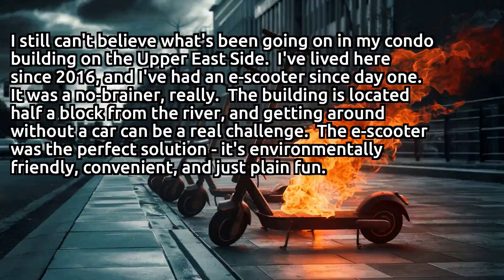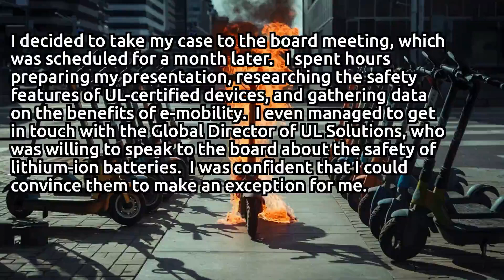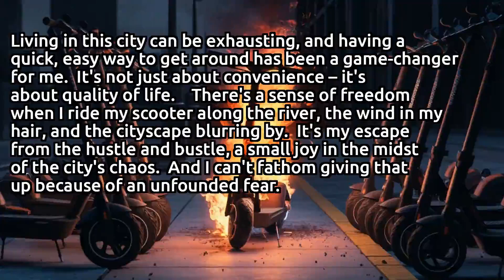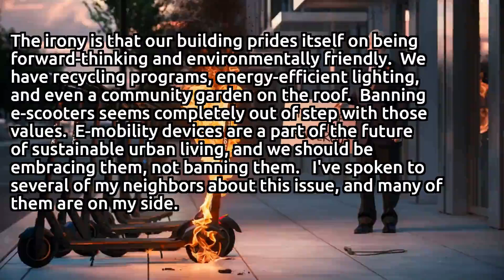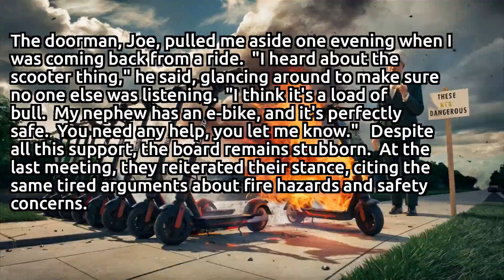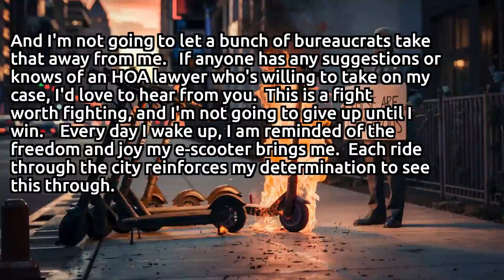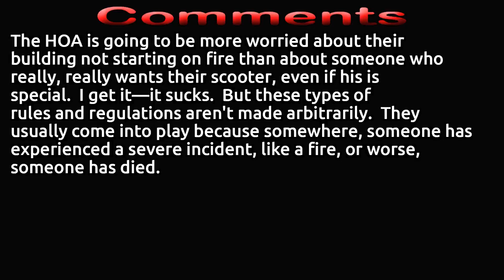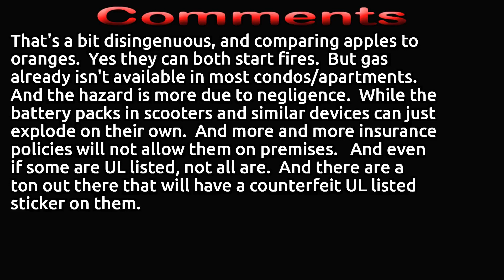🚨 HOA Nightmare: How My Condo Building Tried to Take Away My E-Scooter!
I still can't believe what's been going on in my condo building on the Upper East Side. I've lived here since 2016, and I've had an e-scooter since day one. It was a no-brainer, really. The building is located half a block from the river, and getting around without a car can be a real challenge. The e-scooter was the perfect solution - it's environmentally friendly, convenient, and just plain fun.

But about a year ago, I received a letter from the building manager saying that anyone with an e-mobility device would have to remove it from their apartments. The letter claimed that these devices were a fire hazard and that the building couldn't risk having them on the premises. I was skeptical, to say the least. I'd done my research, and I knew that my e-scooter was UL certified, which means it meets the highest safety standards.

I ignored the letter, figuring it was just a scare tactic. But then, this past October, I received an amendment to the building's House Rules. And there it was, in black and white: no e-mobility devices would be allowed anywhere in the building. The penalty for non-compliance was steep - $1500 for the first offense and $750 for each subsequent offense.

I was furious. I'd had my e-scooter for years, and I'd never had any problems with it. I'd always been careful to charge it in a well-ventilated area, and I never left it unattended. I decided to take my case to the board meeting, which was scheduled for a month later.

I spent hours preparing my presentation, researching the safety features of UL-certified devices, and gathering data on the benefits of e-mobility. I even managed to get in touch with the Global Director of UL Solutions, who was willing to speak to the board about the safety of lithium-ion batteries. I was confident that I could convince them to make an exception for me.

But when I presented my case to the board, I was met with resistance. They seemed uninterested in learning about the safety features of my e-scooter, and they dismissed my concerns out of hand. I offered to compromise, suggesting that I could keep my scooter in the bike room and purchase a camera to ensure that I wasn't charging it on the premises. But they refused to budge.

I was frustrated and angry, but I wasn't ready to give up. I started doing some research, looking for ways to fight the ban. That's when I stumbled upon the Electric Vehicle Rights Act, a bill that was passed a couple of years ago. The bill makes it illegal for an HOA to ban a unit owner from having a charging station in their unit. I realized that if I could argue that my e-scooter charger was a charging station, I might have a case.

But then I discovered that there's a new bill being proposed by Senator Felder of NY, which would require e-mobility devices to be registered as vehicles. If that bill passes, I think I'll have a strong argument for why my e-scooter should be allowed in the building.

I'm not sure what the future holds, but I'm determined to fight this ban. I'm meeting with my local Assembly woman to discuss the situation and see if she can offer any guidance or support. I'm also looking for an HOA lawyer who's willing to take on my case.

It's not just about me, though. I know that there are plenty of other people in the city who are facing similar bans in their own buildings. We need to educate people about the safety features of UL-certified devices, and we need to push back against these arbitrary rules.

Every time I think about giving up, I remember why I got the e-scooter in the first place. Living in this city can be exhausting, and having a quick, easy way to get around has been a game-changer for me. It's not just about convenience – it's about quality of life.

There's a sense of freedom when I ride my scooter along the river, the wind in my hair, and the cityscape blurring by. It's my escape from the hustle and bustle, a small joy in the midst of the city's chaos. And I can't fathom giving that up because of an unfounded fear.

The irony is that our building prides itself on being forward-thinking and environmentally friendly. We have recycling programs, energy-efficient lighting, and even a community garden on the roof. Banning e-scooters seems completely out of step with those values. E-mobility devices are a part of the future of sustainable urban living, and we should be embracing them, not banning them.